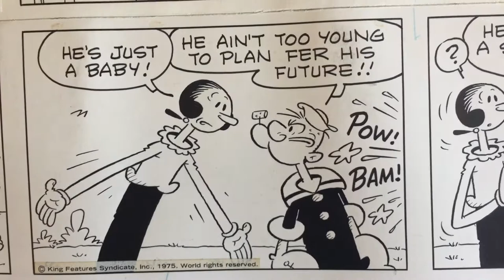Popeye Sunday 04-May-1975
Popeye Sunday 04-May-1975. 57,3x41,7cm. Publicado en España en la colección Bravo Popeye nº2. Editorial Bruguera, 1982. Corrected balloon originally says "His future is no excuse to waste money on him!" Popeye, Olivia, Cocoliso y Pilón.